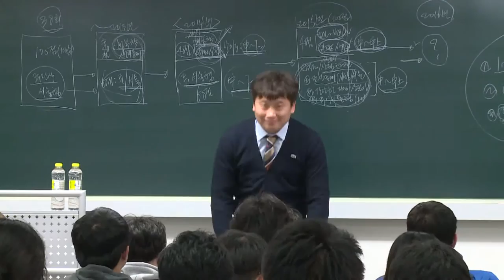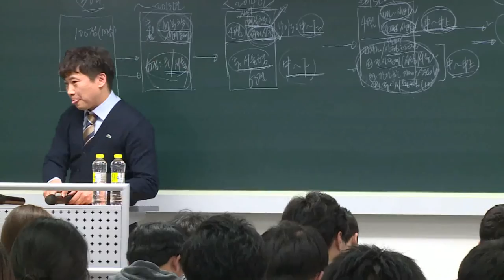2016년 대비 손해사정사, 손해평가사 자격증설명회 ⑧ - 박재열 교수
자동차구조 및 정비이론 강좌 소개